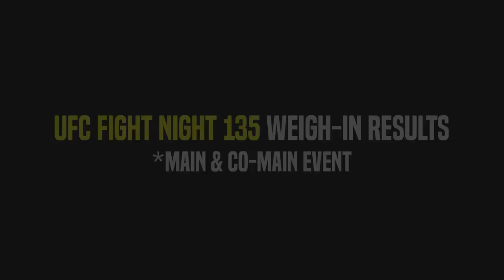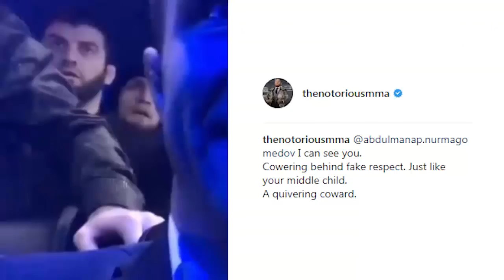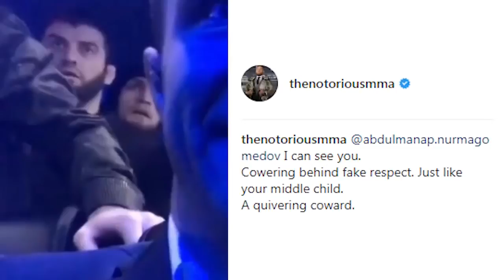Conor McGregor trashes Khabib's Father on Instagram, Weigh in Results, Justin Gaethje vs Vick